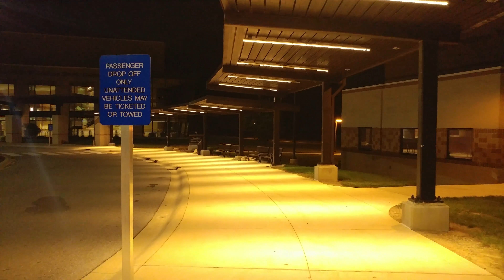From Walb to Rhinehart - 4K Stereo - Gimbal test